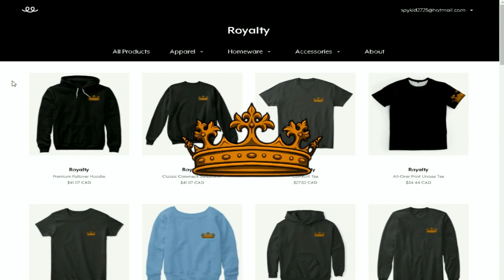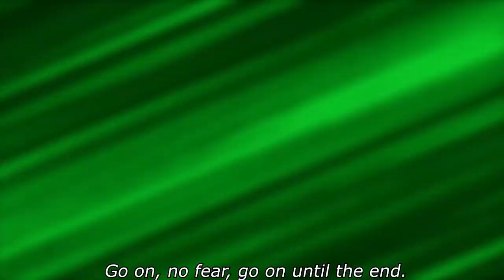BATTLE BETWEEN THE VILLAINS!?! | MY HERO ORIGINS | EP40 (Superhero Minecraft Roleplay)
► Welcome to My Hero Season 1! This series is based on My Hero Academia but in Minecraft! This series includes Minecraft Heroes from a ton of different Minecraft Powers! Fire, Ice, Light, Shadows, and many more collide in this Minecraft Roleplay! If you guys enjoy Minecraft Magic's, Minecraft Powers, My Hero Origins then this is the series for you! Make sure to subscribe and hit that bell to enable notifications to never miss a video, hit that like button, and let me know your favorite part in the comments below!

►Merch!!!

My Hero Origins S1 Accreditation

🙏 Much Appreciation to the Backstage Crew:
AliciaMA Cheapy EpicZombie229 Fache DManPlaysThat Fizzy 2kae Hagleboj IrisMoon josemp1 legoman sidegunner23 Quinny Reuben CaptianFroggie Todaywater55 Tsunpeppermint Voidsaber MysteryBunny Cregg Dranshaw Eden Erosic Hannahbug1 IshlaAvaDem665 KookyKarama MrSteeltrap MidnightMoonlight NiciaJay Kat Rexipher TheStardustKnight Tolbun XxQuakeaSaurXx + everyone else who joins us!!